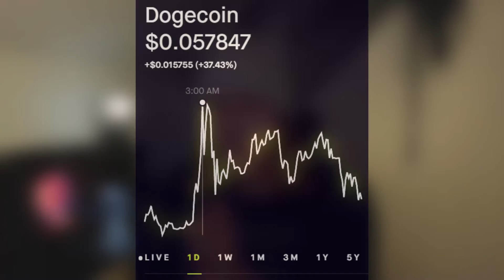Dogecoin Talk and Prediction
What are your predictions and thoughts on Dogecoin! Leave them in the comments below! Here's the two links to sign up with to get your free stocks!

If you want to talk, DM me @therapist_carl or @therapistcarlsmemes on Instagram!